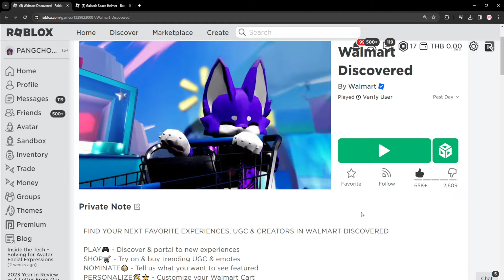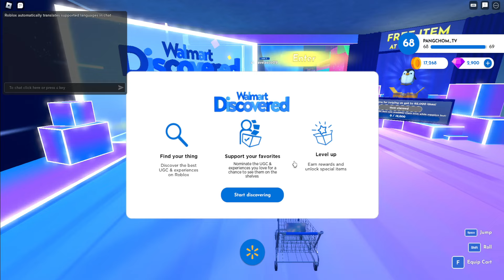ROBLOX FREE ITEM | 📌ด่วน ตอนนี้ สอนรับของฟรี " หมวกนักบินอวกาศ " ทำง่ายใน 20 นาที 20,000 ชิ้น